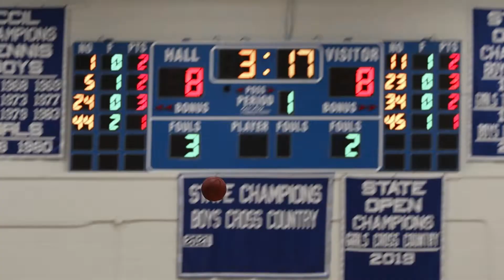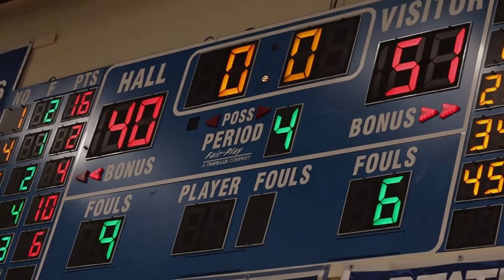Conard vs. Hall Basketball | 51-40